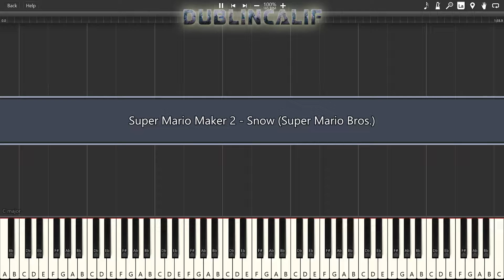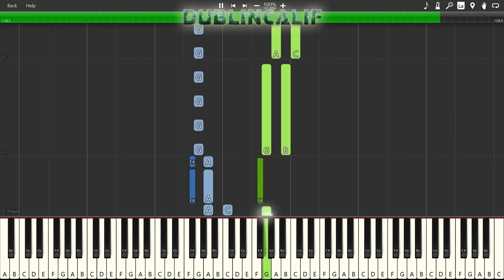Super Mario Maker 2 - Snow (Super Mario Bros.) Theme Piano Tutorial Synthesia